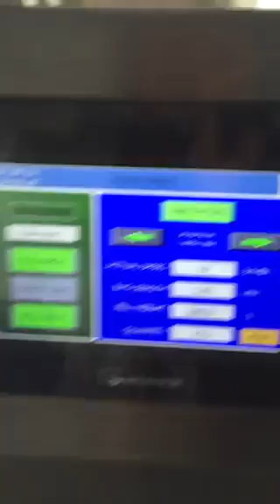Powder Packing Machine HTL 420F(to Australia)